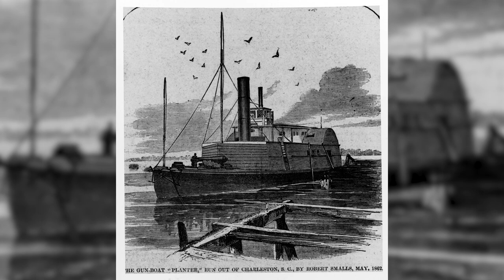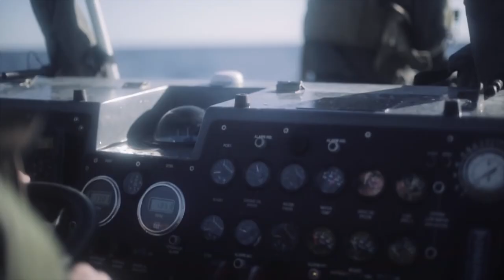SECNAV Del Toro's 2022 Black History Month Message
JACKSONVILLE, N.C. (Jan. 28, 2022) — Secretary of the Navy Carlos Del Toro delivers a message for Black History Month. (U.S. Navy video by Mass Communication Specialist 2nd Class T. Logan Keown/Released)

*For a high-resolution download of this video, visit the Defense Visual Information Distribution Service (DVIDS) at this link:*